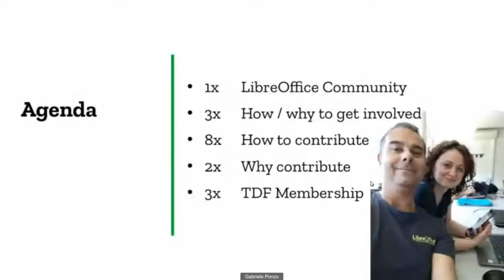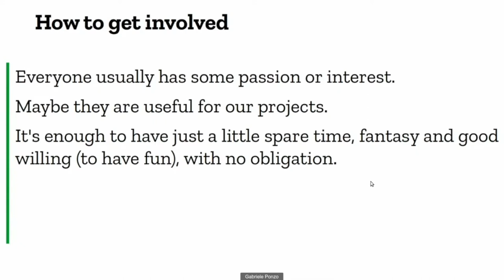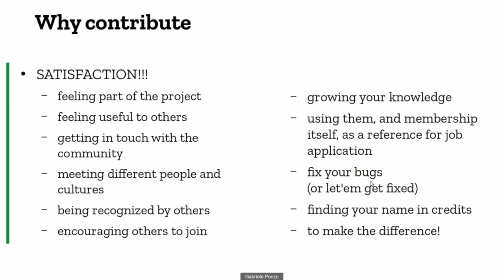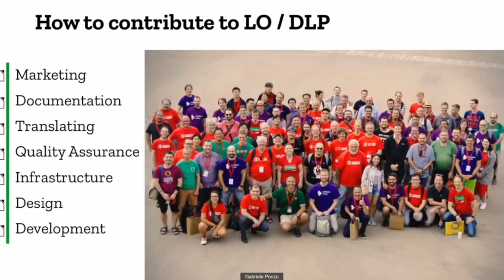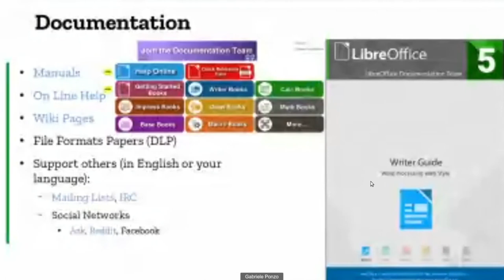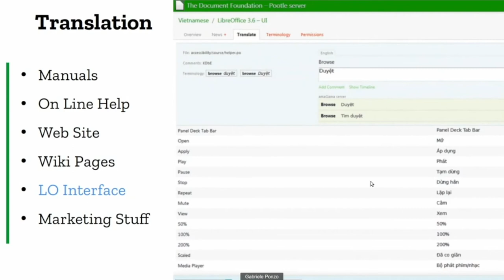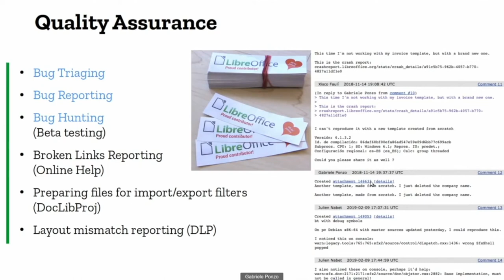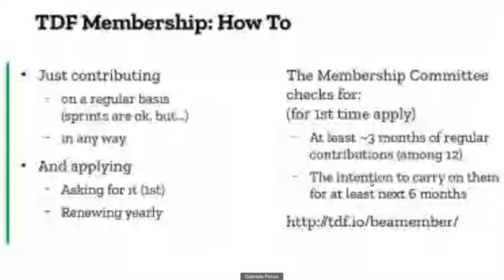Introduction to TDF Membership - LibreOffice Conference 2021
A session from the online LibreOffice Conference 2021. Presenters: Gabriele Ponzo and Muhammet Kara